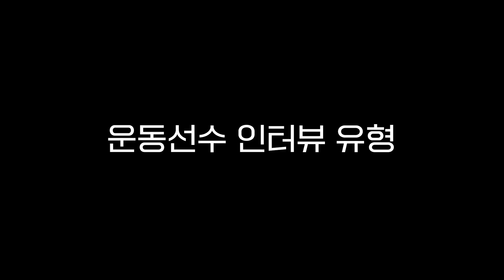운동선수 인터뷰 유형